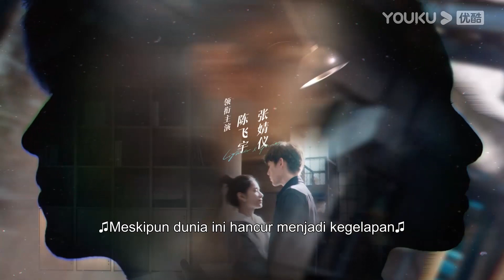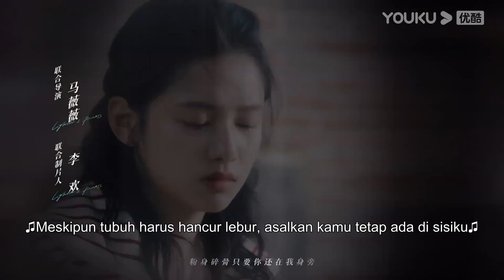Trailer EP29: Li Xun dan Zhu Yun tidur bersama dikantor?Pemantik dan Tuan Putri| YOUKU